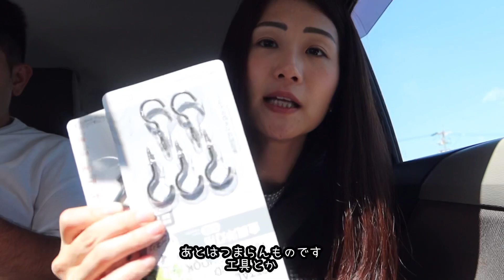COMPRINHAS, RESTAURANTE, ESTUDO JAPÃO お買い物、レストラン、勉強の土曜日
思ったことコメントしてね！